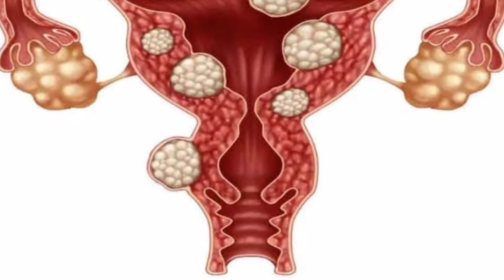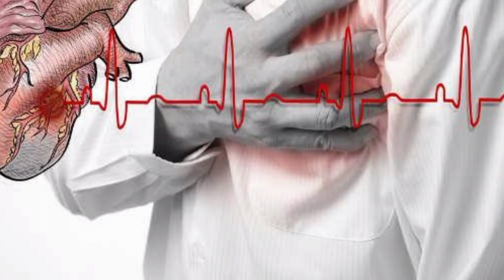பெண்கள் இதை கொஞ்ச நாள் குடிச்சாலே ஒரு குழந்தையை கொஞ்சலாம்| benefits of thumbai poo saari|riya beauty